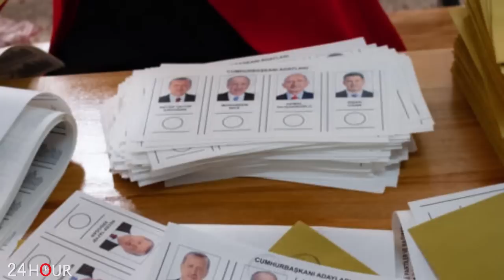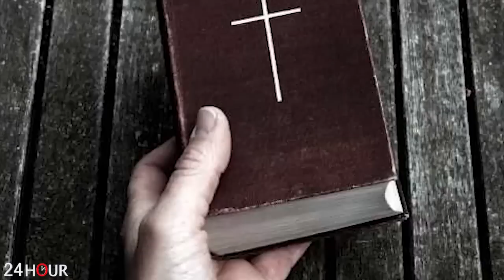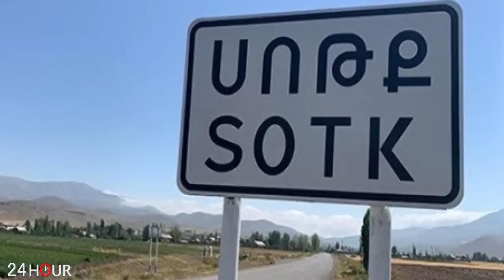ՇՏԱՊ. Սարսափելի իրավիճակ Թուրքիայում. Կրակոցներ և արցունքաբեր գազ է կիրառվել Թուրքիայում...